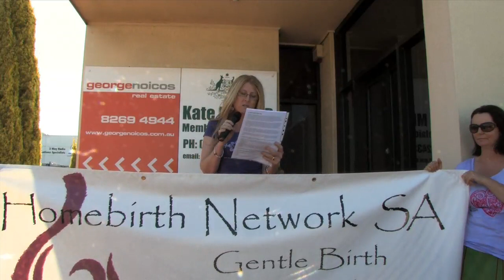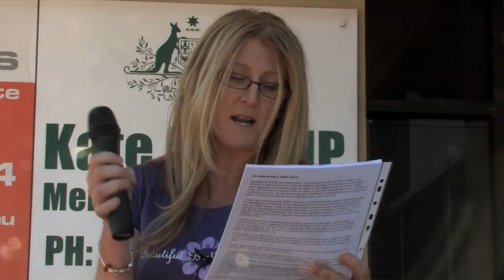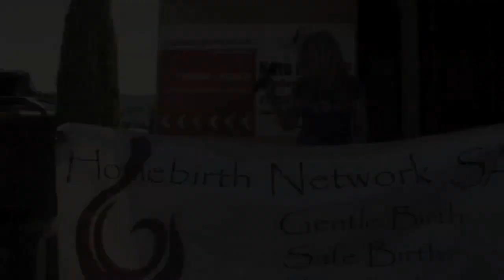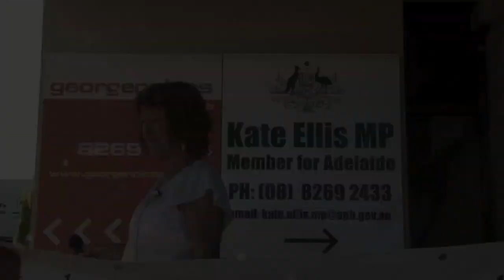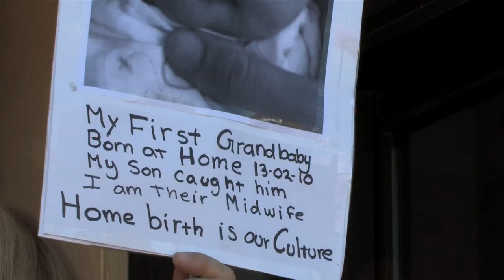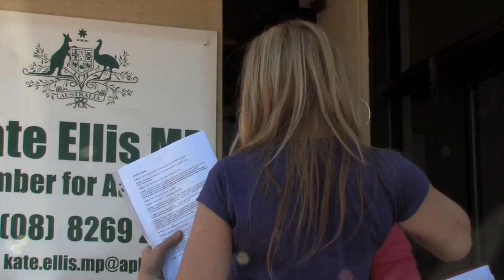National Day Of Action_Adelaide Pt3.mov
People across Australia gathered outside their local Member of Parliament's office, to communicate a simple message, that they want their right to choose how they Birth their babies. This may seem a natural human right that does not need debating, and in a true democracy . . it wouldn't. However, these days, it seems that our politicians no longer answer to their constituents, as witnessed by the fact that our parliamentarians were too scared to debate with the people of Australia. Have a listen to these brave people who are simply standing up and fighting for your fundamental 'human rights'.